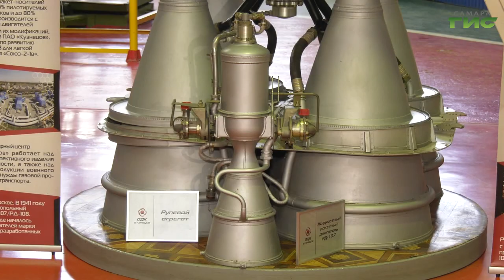В Самаре наградили победителей и призеров олимпиады, которую организовал завод "ОДК-Кузнецов"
В Самаре наградили победителей и призеров профориентационной олимпиады по физике, которую организовал завод "ОДК-Кузнецов". Из 200 претендентов — лучшими стали 30 школьников. Какие возможности для ребят открывает эта победа узнала Мария Левина.